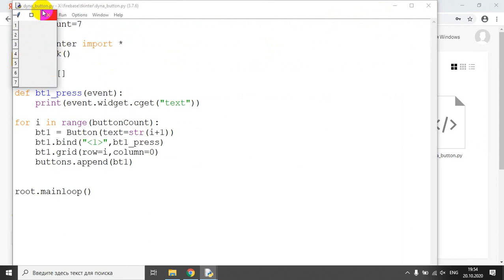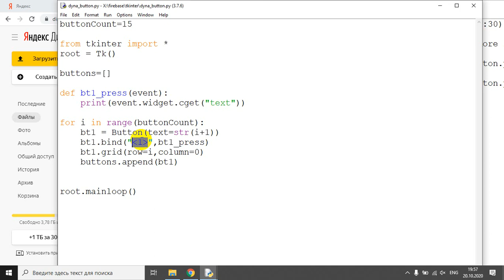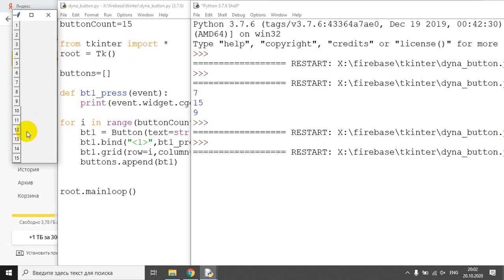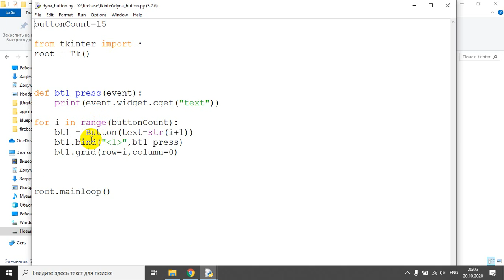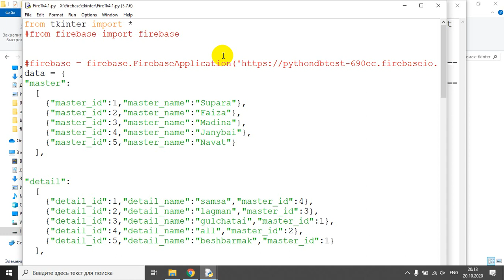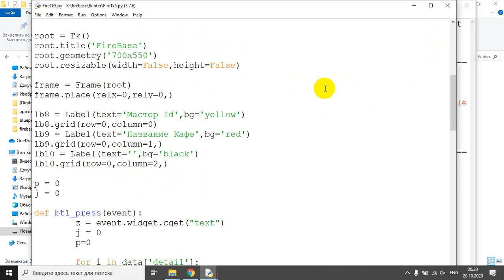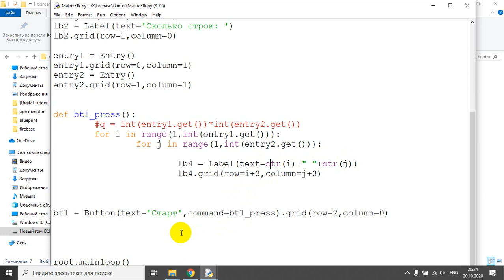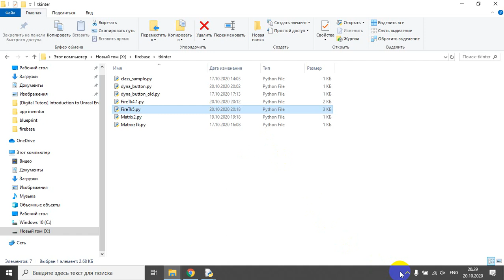049 tkinter json подготовка к базам данных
049 tkinter json подготовка к базам данных